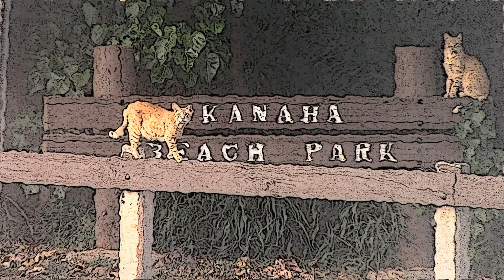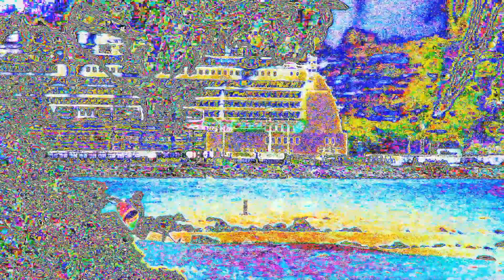Maui Kitesurfing and Feral Cats (Artistic Effects) - Kanaha Beach, Maui - 2017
Aloha to the late afternoon crew at Kanaha Beach (Dan, Bryce, Jonna, Marc, Jes, Jill, JD, ..., many more).  In the video you will see the crew and also some of the feral cats at Kanaha Beach.

Video was recorded using a Canon Vixia HF R500 Camcorder.
Video rendering was done using FFMPEG and Imagemagick (cartoonizing scripts provided by Fred Weinhaus), controlled by UNIX shell scripts.  Video clips were tied together using IMovie.